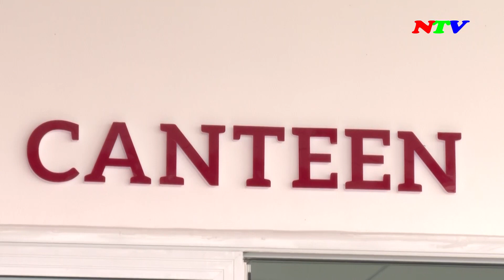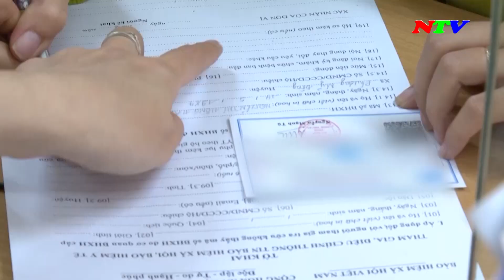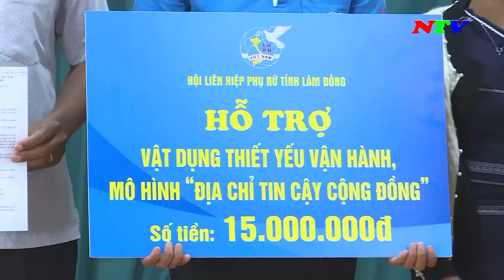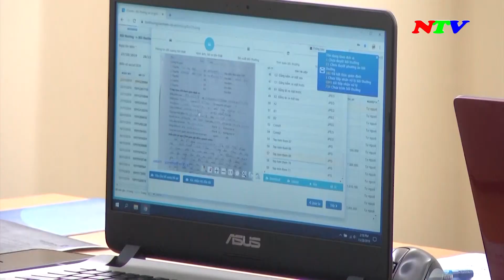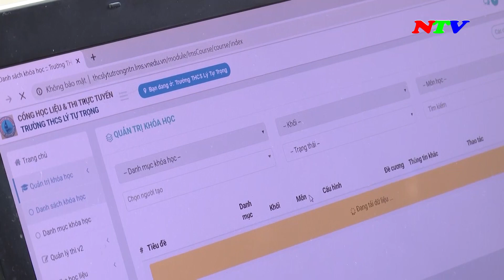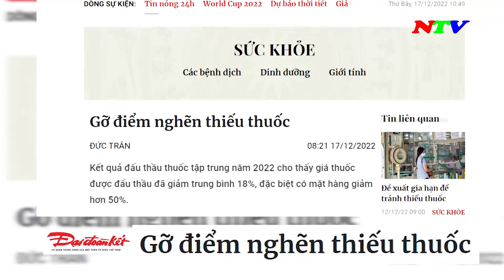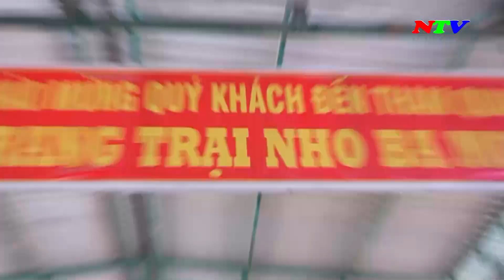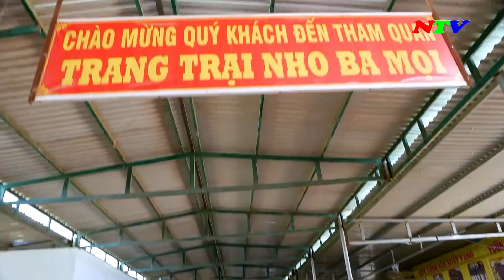Ninh Thuận Ngày mới - 19/12/2022 | NTV